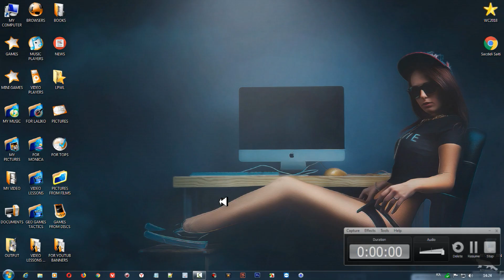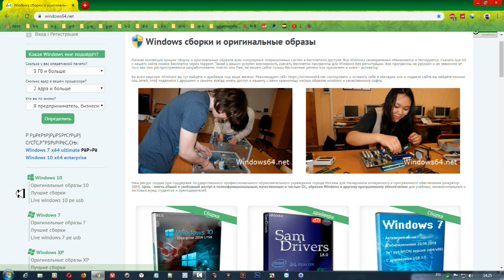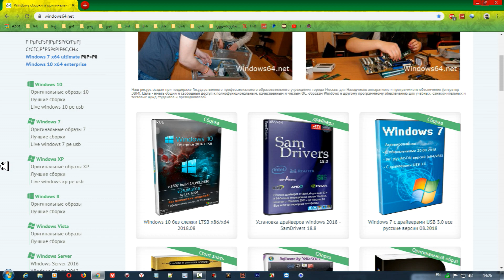როგორ და საიდან გადმოვწერო ორიგინალი ვინდოუსები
ამ ვიდეო გაკვეთილით მე მინდა გასწავლოთ ძალიან მარტივი გზა იმისა თუ როგორ უნდა მოვიპოვოთ ორიგინალი ვინდოუსები ყიდვის გარეშე.